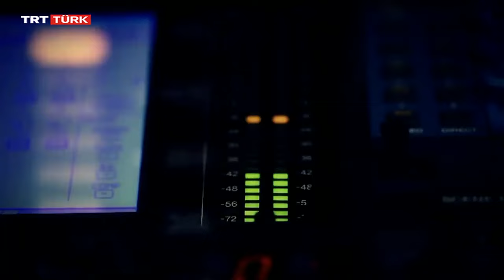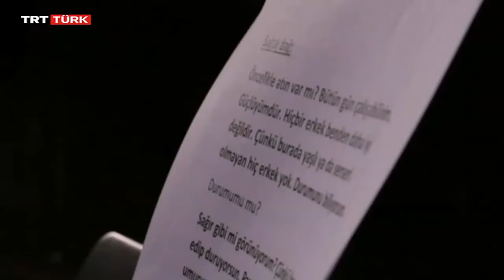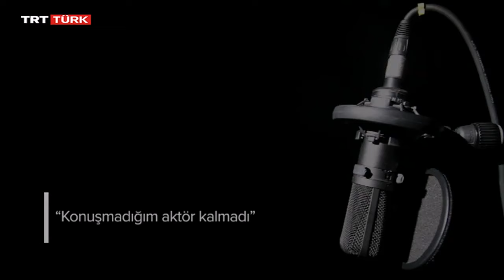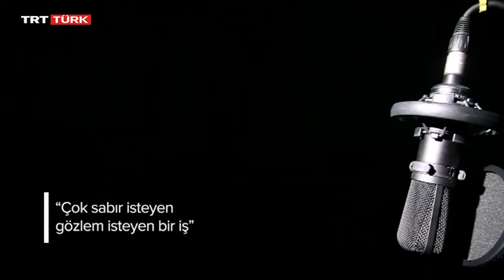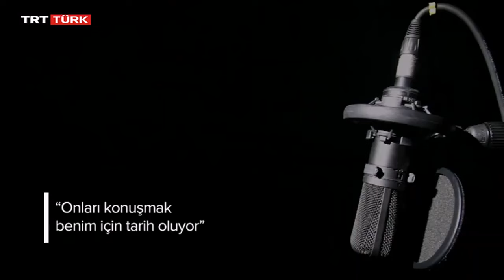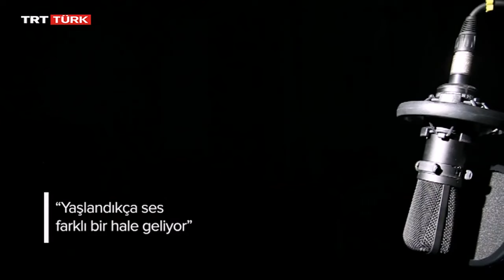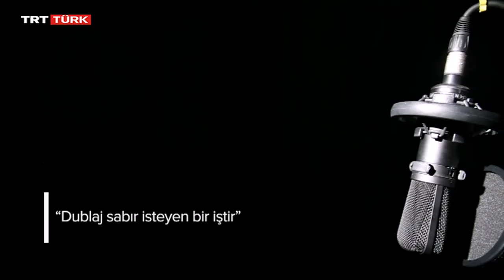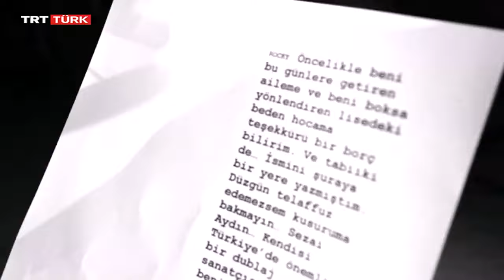Sesin Yüzleri 6. Bölüm - Mazlum Kiper [ HD ]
Sesin Yüzlerini 6. Bölüm Konuğu : Mazlum Kiper